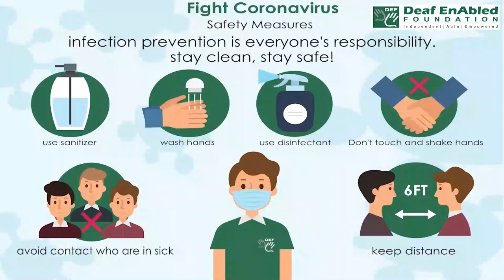Once in a blue moon:- Idiom of the Day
Meaning- rarely

Sentence- 1. My sister lives in Australia, so I only see her once in a blue moon.
2. We eat mutton once in a blue moon.